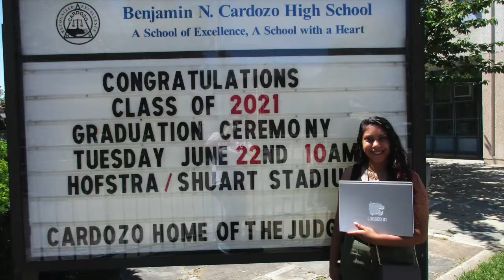Benjamin N. Cardozo Graduation Video 2021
hi so i was clearing storage on my computer and found this :) thank you ms mavromihalis for trusting me to make this video! it was so crazy seeing it play during the ceremony haha.